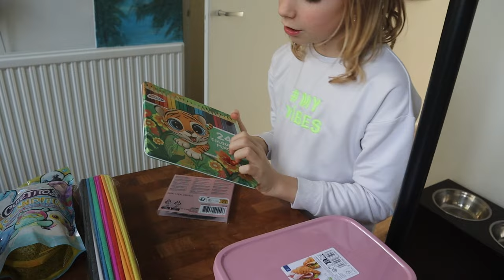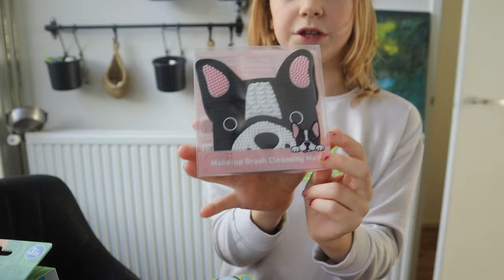BOODSCHAPPEN EN ACTION HAUL| Mariliza Pauwels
Zondag: Maaltijdpakket
Maandag: Pasta met Rode paprika saus
Dinsdag: Saucijs met bloemkool en aardappeltjes
Woensdag: Kip met woknoodles
Donderdag: Soep met brood